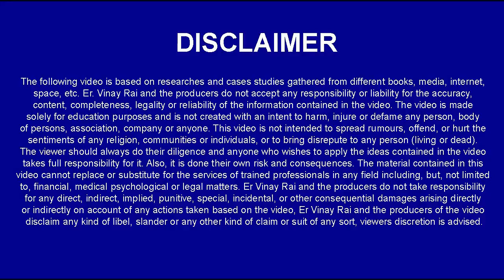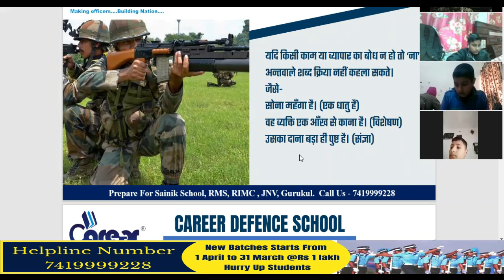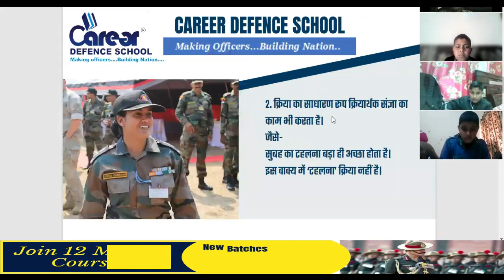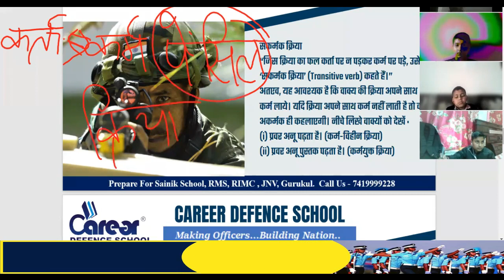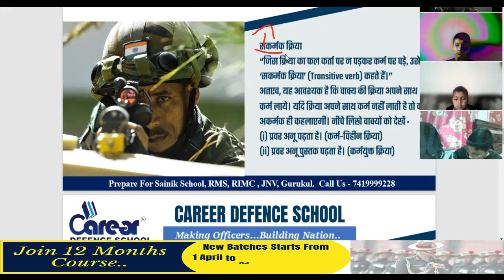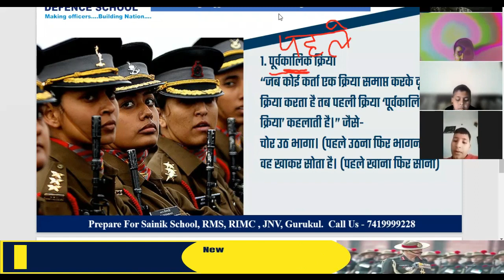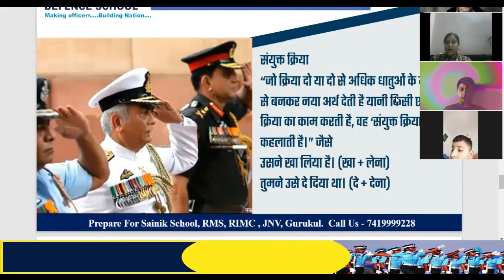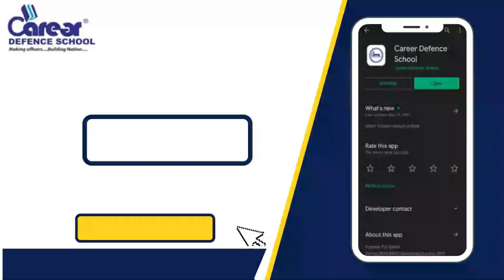क्रिया l Gurukul/CHS/JNV l Class 4th/5th/6th हिंदी l